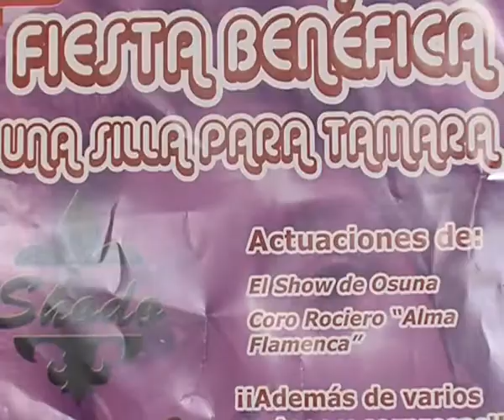Una silla para Tamara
Conrado Escudero. Para el informativo de PopularTV CLM